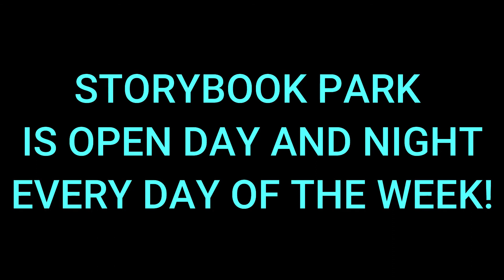Grand opening of Storybook Park!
The Storybook Park officially opens at 10am today! Visit this Free Family-Friendly activity at the Kingsville Public Library! Special thanks to Ashtabula Rotary for funding the Story walk!